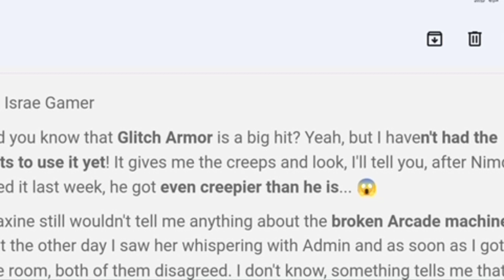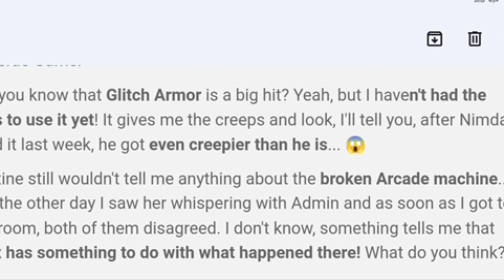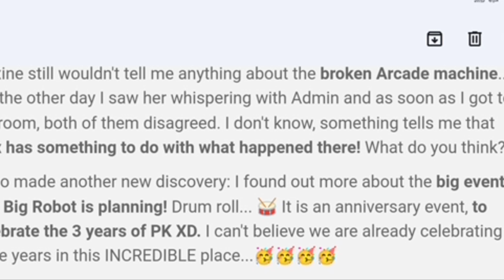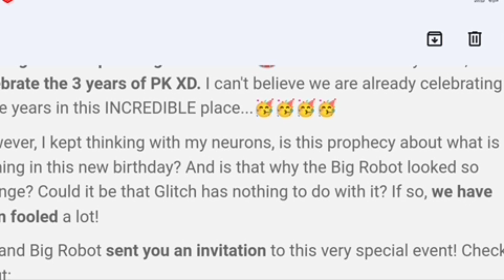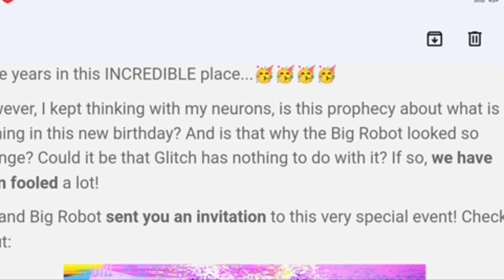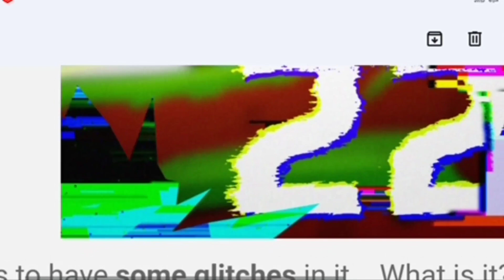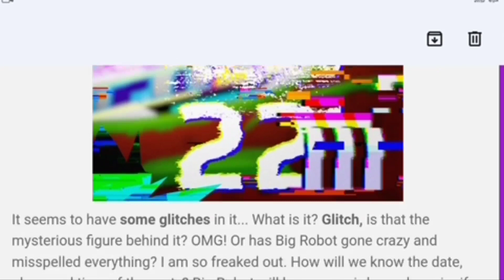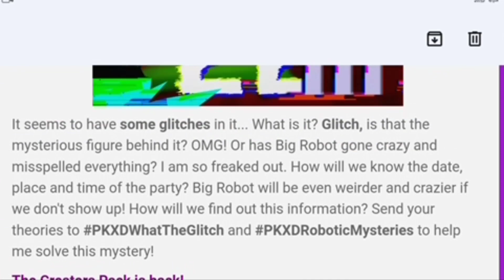عاجل📢 إضافة باقات جديدة🎁تسريبات و أخبار جديدة بتحديث عيد الميلاد😱و اكتشفوا لغز غامض 🔥PK XD SPOILERS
باقات جديدة ب لعبة بي كي إكس. تحديث عيد الميلاد ب بي كي إكس دي. تسريبات وأخبار عن عيد ميلاد اللعبة .لغز غامض باللعبة. قناة إسراء قيمر. إسراء قيمر. فيديو عن تحديث جديد ب لعبة بي كي إكس دي. إضافات جديدة.
NEW SPOILER PK XD. PK XD BIRTHDAY. NEW UPDATE COMING. NEW PACK 3RD BIRTHDAY PK XD. ISRAE GAMER. ISRAE GAMER CHANNEL PK XD.